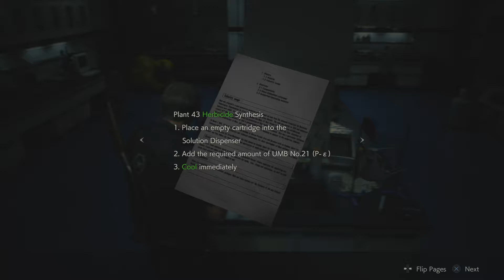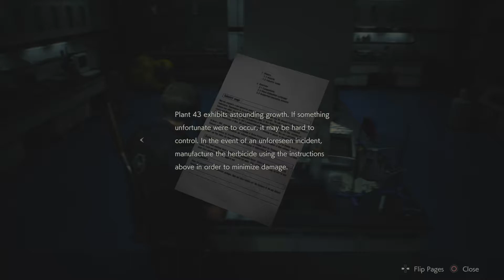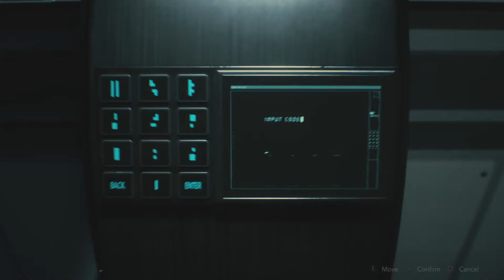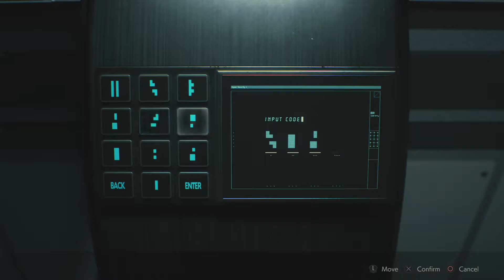RESIDENT EVIL 2 Remake Walkthrough Leon Part 12